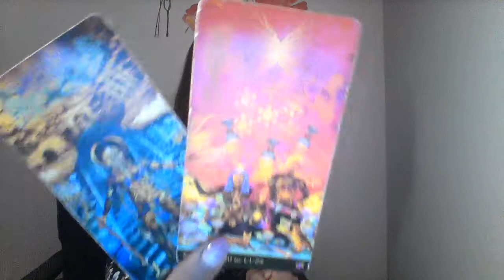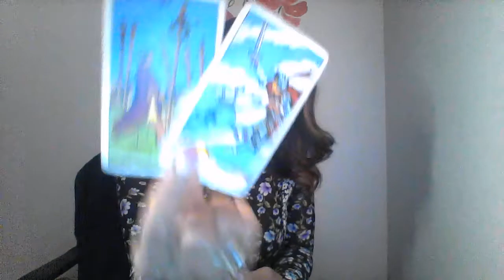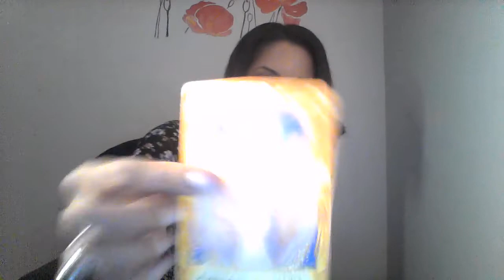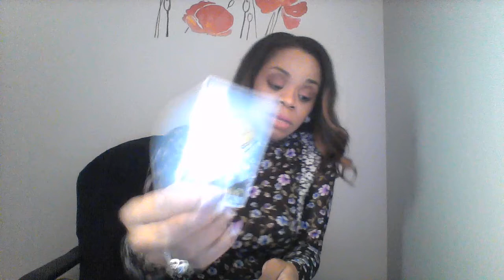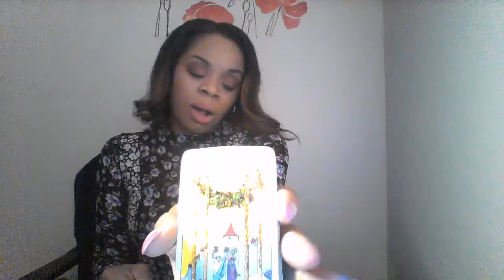GEMINI MAR 16 WEEKLY TIREDBUT JUST WAIT YOU HAVE ABUNDANCE COMING